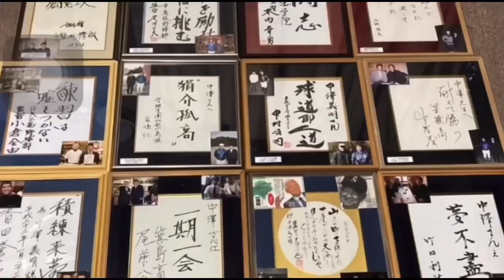＃459 迫田監督に教わったﾃｨｰﾊﾞｯﾃｨﾝｸﾞの極意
昨日末息子の誕生日で、誕生日パーティーのカレーを作っていた時、ふと気付いたことがありました。今日は息子と迫田監督の不思議な縁についてのお話です。